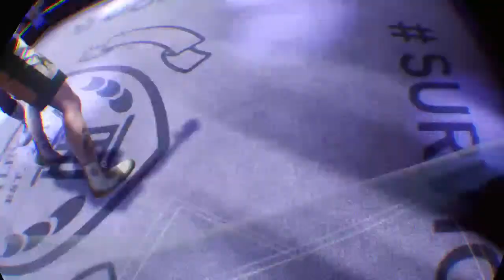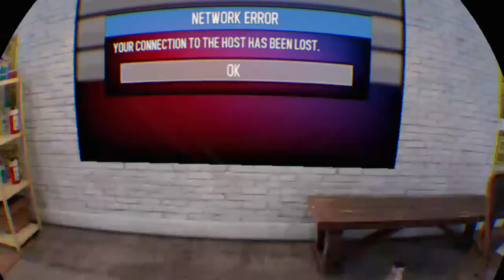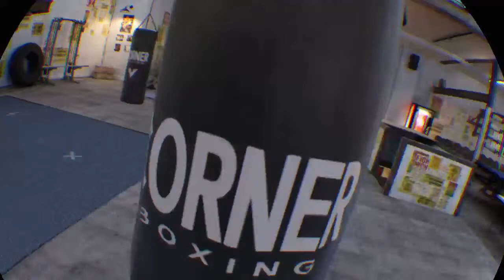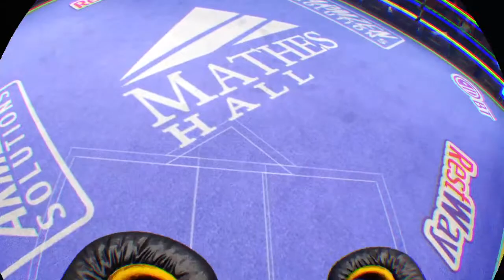Friday boxing Event 162